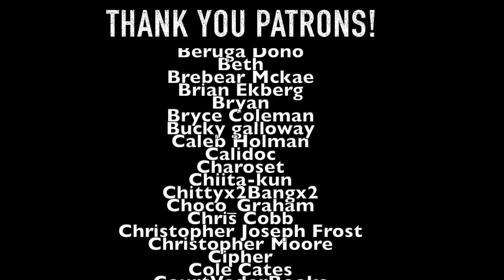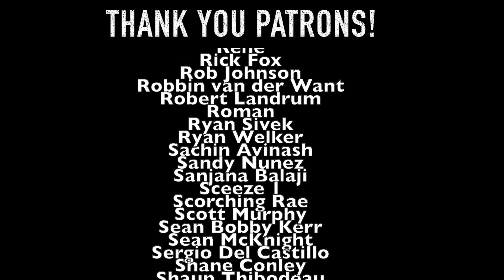The Real Jewelry Bonny | Pirate History